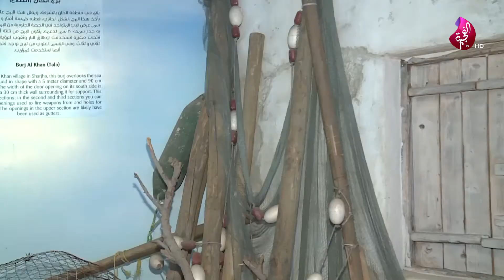مربى الشارقة للأحياء المائية أحد أفضل الوجهات السياحية الترفيهية في إمارة الشارقة